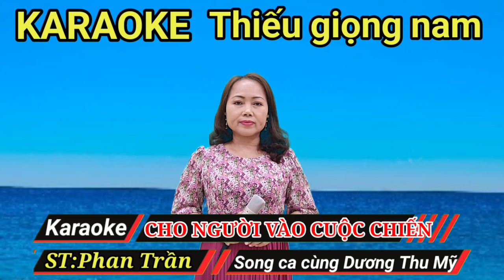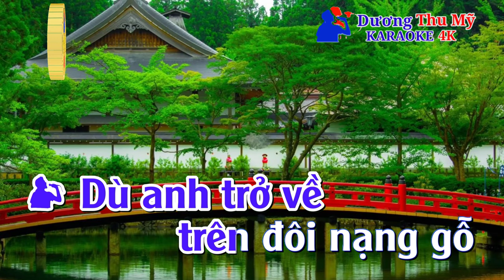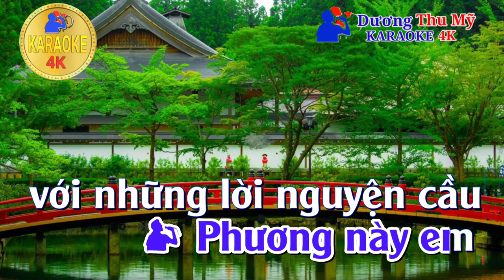Cho Người Vào Cuộc Chiến || karaoke Thiếu Giọng Nam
Cho Người Vào Cuộc Chiến || karaoke Thiếu Giọng Nam || Dương Thu Mỹ Official
Tác giả :  Phan Trần
Trình bày : Song ca cùng Dương Thu Mỹ